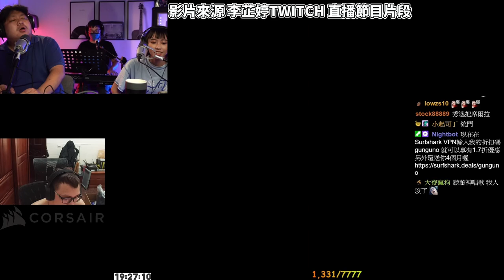🔫冠賢🔫阿賢好聲音！沉寂兩年的節目復活啦！與統神夢幻合唱！想跟阿賢一起唱歌嗎？點進來就對了！ by LAI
斗內影片來自 VOD YT上擷取